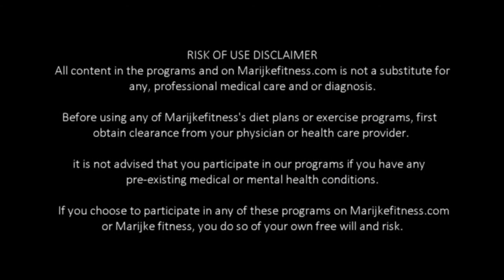WORKOUT 19 30 DAY AB challenge